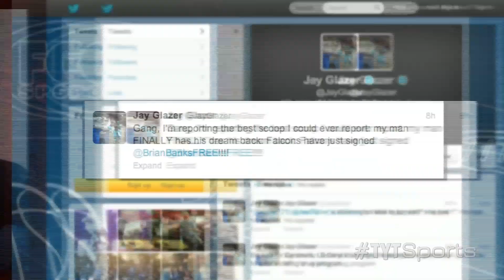Brian Banks Football - Exonerated, Signs with Falcons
Brian Banks is a 27 year old former TOP recruit out of Long Beach. He was such a star defensive player that he could have gone and played at USC. Banks' story is appalling and shocking; he was convicted of rape and served almost six years in prison. The alleged victim later said her claims of rape and kidnapping were not in fact truthful, and now Banks has been exonerated. Thankfully, today, Arthur Blank and the Atlanta Falcons today signed Banks to a contract.